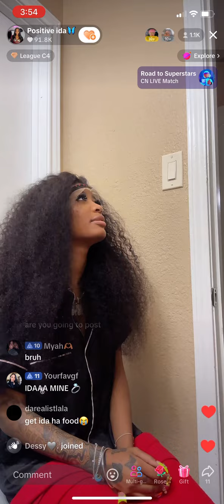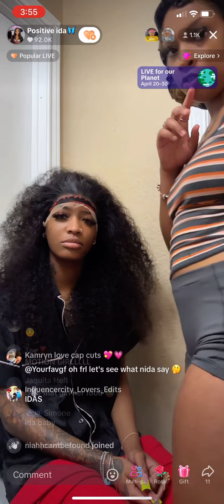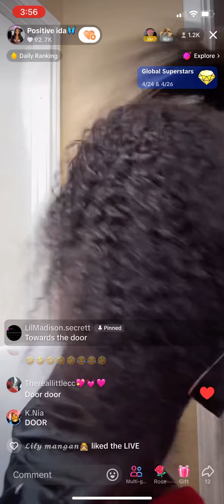Influencer city:ida live with Nadia and ke WATCH til end funny